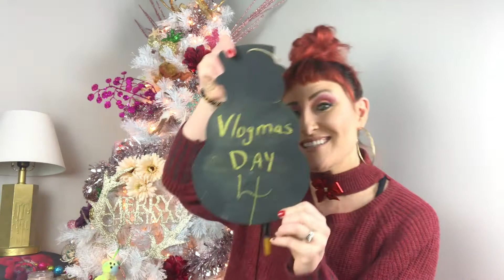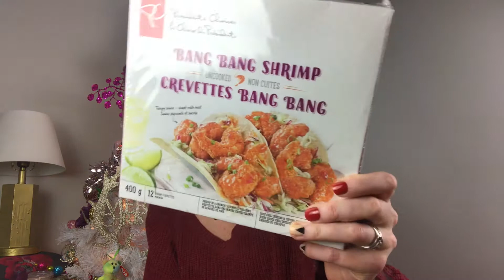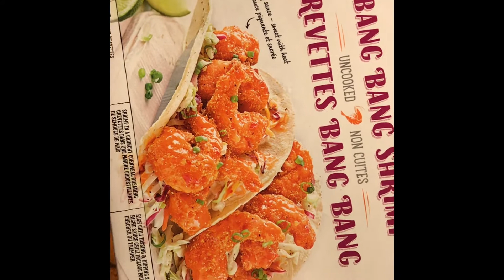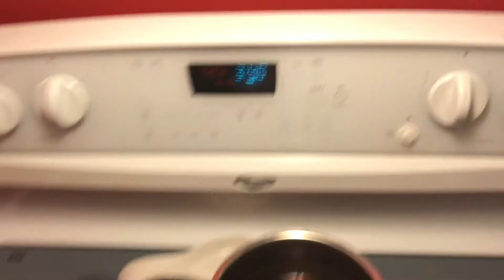PC Bang Bang Shrimp & Apple Cider.Test & Review. Vlogmas Day 4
I tried Bang Bang Shrimp, and Apple Cider from PC (presidents Choice).

If you enjoy my videos, you can check out and follow me on some of my other social media accounts:

Instagram ~  @everythingstaceyleeanne

Twitter ~  @BuhrStacey